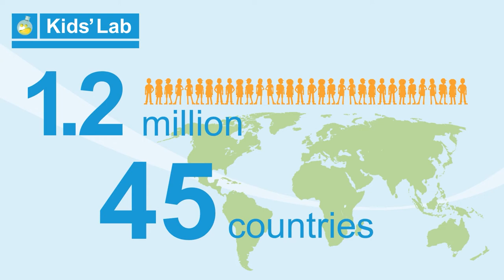Global Kids’ Labs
At BASF, natural sciences are close to our hearts. In everyday life we encounter many scientific phenomena. And numerous socially relevant issues require scientific solutions. Therefore, we would like to foster an interest in science and encourage curiosity. In hands-on chemistry workshops called Kids’ and Teens’ Labs, girls and boys get to be researchers and discover the world of science. Around 1,2 million kids and teens in 45 countries around the world have taken part in experimentation programs since the first workshops in 1997.  It is important to us that the participants can experiment independently in the Kids’ and Teens’ Labs and find answers to scientific questions. The activities are part of our sustainable societal engagement in the vicinity of our sites with which we seek to add to a cohesive society by supporting and safeguarding health, skills and resources.